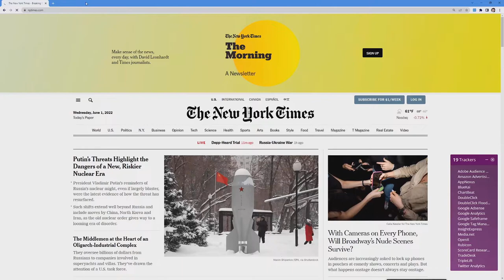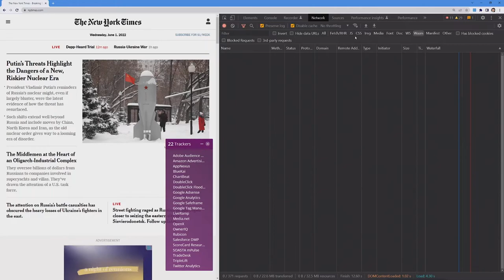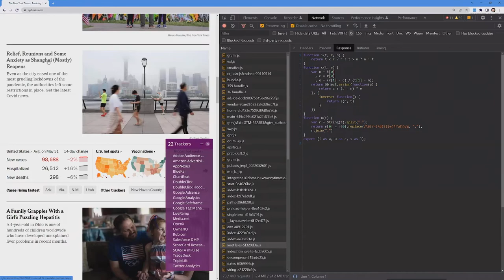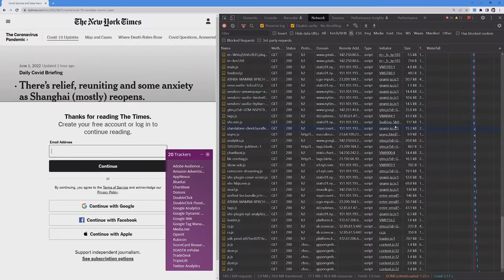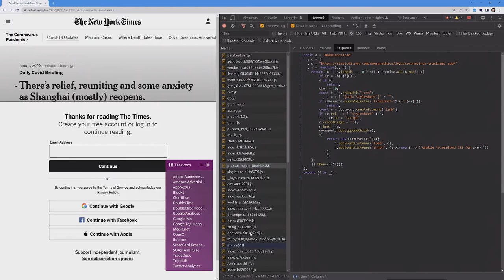Understanding WebApp Client-Side Security With Source Defense - Matt McGuirk - PSW #743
This segment will be an opportunity to discuss web application client-side security with subject matter expert Matt McGuirk from Source Defense. Modern web applications have a massive and misunderstood attack surface that exists within the web pages they serve.

Potential discussion topics:

- A visual overview of the problem
- A simulated client-side attack
- How to evaluate client-side risk on a given website
- What technologies are available to defend against client-side attacks
- Historical case studies of landmark attacks